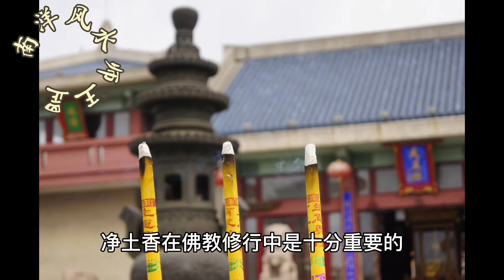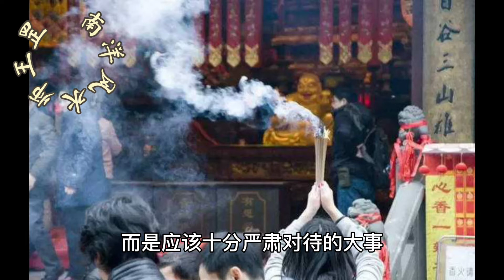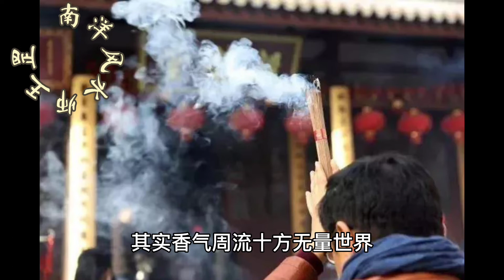烧香拜佛有什么禁忌，触碰了霉运连连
免费看手相加微信msfsds,预约算命看阳宅风水面相，为缘主求财寻龙穴转运，风水布局，放生转运